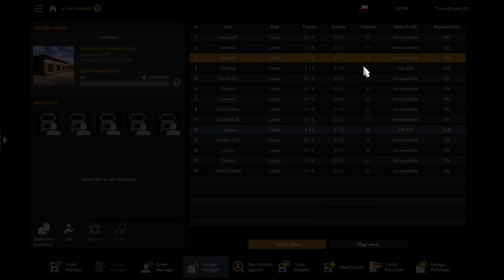American Truck Simulator Frozen Food Dalhart TX To Hobbs NM Logitech G920 Simvertex 3070TIOC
American Truck Simulator is a truck simulator game developed and published by SCS Software. It was announced as being in development in September 2013 and unveiled at the E3 2015. It was released on 2 February 2016 for Microsoft Windows, Linux, and macOS. Wikipedia

My Rig
NVIDA GeForce RTX 3070Ti
Intel I7 380.GHz
63.92GB RAM
1920 x1080 ^)Hz